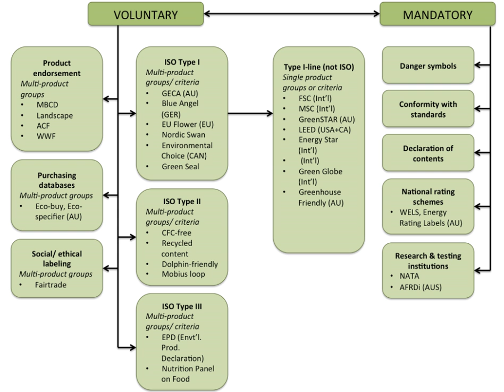Green labelling | Wikipedia audio article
00:03:09 1 ISO Participation
00:04:26 2 Ecolabeling innovation cycle
00:05:34 3 Environmental governance
00:07:04 3.1 Sustainable Initiatives
00:08:48 4 History
00:10:31 5 International Networks
00:10:41 5.1 GEN
00:11:50 5.2 ISEAL
00:13:02 6 Programs by region
00:13:31 6.1 Canada
00:14:41 6.2 United States
00:16:29 6.3 European Union
00:17:28 6.4 Northern Europe
00:17:48 6.5 ASEAN
00:18:22 6.6 Australia
00:19:02 7 Seafood
00:20:02 8 Energy
00:21:00 9 See also
00:21:20 10 Green Label Links

- Socrates

SUMMARY
Eco-labels and Green Stickers are labeling systems for food and consumer products.  Ecolabels are voluntary, but green stickers are mandated by law; for example, in North America major appliances and automobiles use Energy Star. They are a form of sustainability measurement directed at consumers, intended to make it easy to take environmental concerns into account when shopping. Some labels quantify pollution or energy consumption by way of index scores or units of measurement, while others assert compliance with a set of practices or minimum requirements for sustainability or reduction of harm to the environment. Many ecolabels are focused on minimising the negative ecological impacts of primary production or resource extraction in a given sector or commodity through a set of good practices that are captured in a sustainability standard. Through a verification process, usually referred to as "certification", a farm, forest, fishery, or mine can show that it complies with a standard and earn the right to sell its products as certified through the supply chain, often resulting in a consumer-facing ecolabel.
The last few years have seen two key trends in the ecolabels space. There is an explosion in the numbers of different ecolabelling programs across the world and across business sectors and secondly the proliferation of umbrella labeling programs.
Ecolabelling systems exist for both food and consumer products. Both systems were started by NGOs, since then the European Union have developed legislation for conduct of ecolabelling and also have created their own ecolabels, one for food and one for consumer products. At least for food, the ecolabel is nearly identical with the common NGO definition of the rules for ecolabelling. Label trust is an issue for consumers because as manufacturers and manufacturing associations have set up "rubber stamp" labels to greenwash their products with fake ecolabels. High trust levels can be created when ecolabels apply for Governmental recognition as formal Certification Marks [recognized by logos or names with 'CTM', CM or 'CertTM']. Typically this means schemes approved as a Certification Mark, have had the Government Department responsible declare that the scheme has a standard and certifies that they are 'Competent to Certify'. The highest trust levels would be a government recognized certification mark that was also compliant with key ISO standards especially ISO 14024- Type 1 Ecolabels that undertake ISO 14040 compliant life cycle analysis as part of their assessment.Type I ecolabels are voluntary labels that signify overall environmental preference of a product or services based on life-cycle considerations that address multiple environmental criteria, which are based on transparent standards for environmental preferability, verified by a qualified organization.